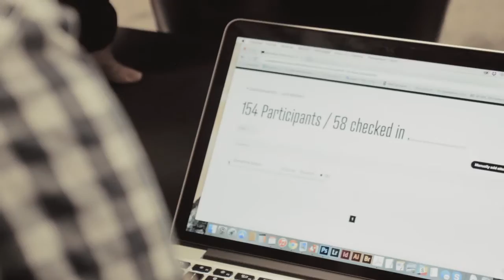David Desjardins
David Desjardins at CreativeMornings Quebec, February 2015. Free events like this one are hosted every month in dozens of cities. Discover hundreds of talks from the world's creative community